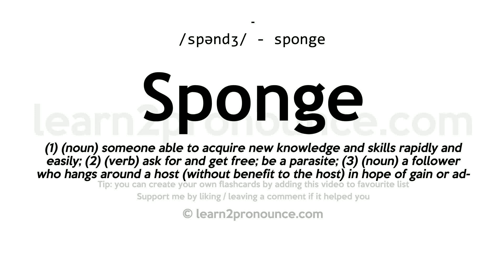Sponge pronunciation and definition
Learn how to pronounce Sponge in English correctly - pronunciation of Sponge
Click show more for definition of Sponge
SPONGE
Pronunciation: /spəndʒ/ - sponge
Definition: (1) (noun) someone able to acquire new knowledge and skills rapidly and easily; (2) (verb) ask for and get free; be a parasite; (3) (noun) a follower who hangs around a host (without benefit to the host) in hope of gain or advantage; (4) (noun) primitive multicellular marine animal whose porous body is supported by a fibrous skeletal framework; usually occurs in sessile colonies; (5) (noun) a porous mass of interlacing fibers that forms the internal skeleton of various marine animals and usable to absorb water or any porous rubber or cellulose product similarly used; (6) (verb) erase with a sponge; as of words on a blackboard; (7) (verb) gather sponges, in the ocean; (8) (verb) soak up with a sponge; (9) (verb) wipe with a sponge, so as to clean or moisten;